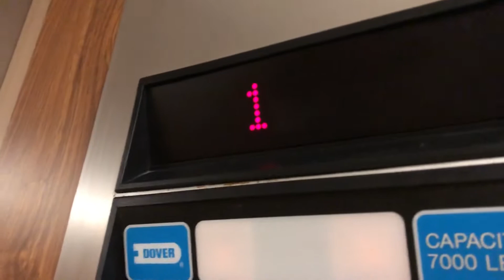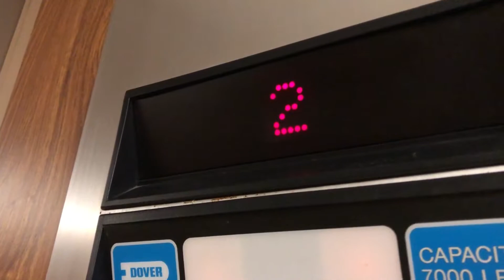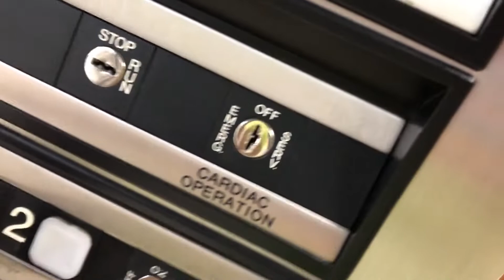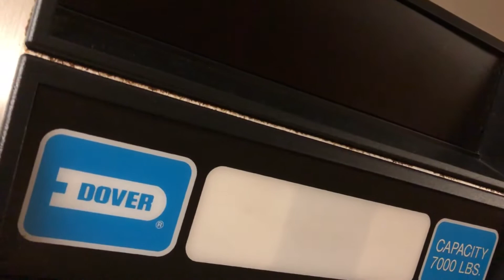RARE Dover Hydraulic Elevator at MCP in Plano Texas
I hope that button got replaced on one side...